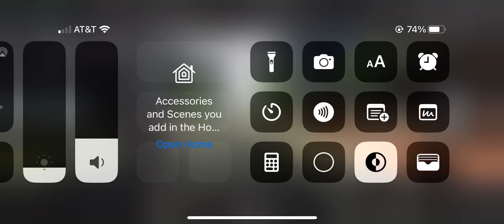November 22, 2024